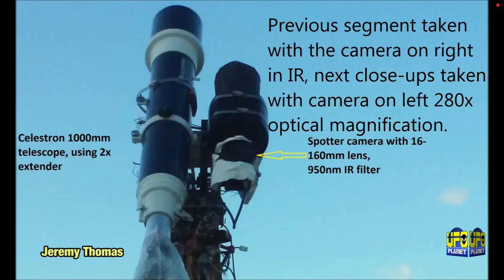Amazing saucer UFO caught on film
UFO Planet S5E18 - Amazing saucer UFO caught on film